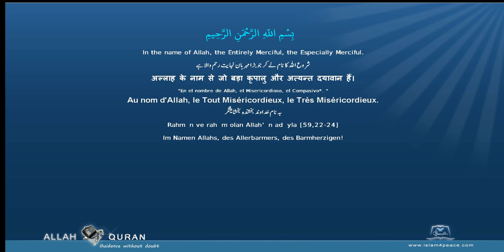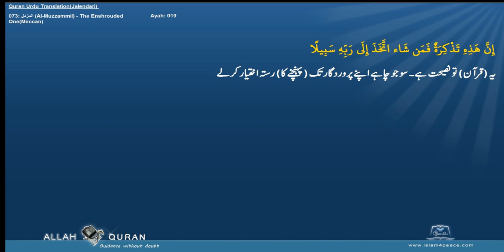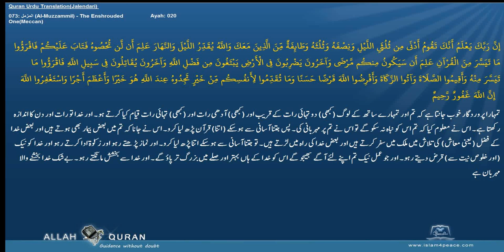Quran Urdu Translation 073 المزمل Al Muzzammil The Enshrouded OneMeccan Islam4Peace com 2014